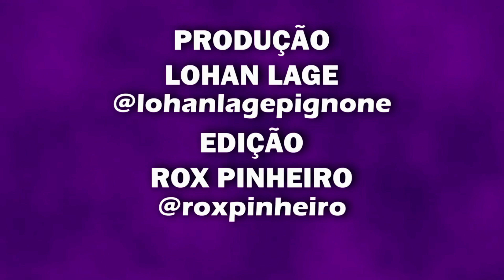SABINO (TIME KELVIN BRUNO)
Hey voicer!
Nossos stars contam com o apoio de vocês! Deixem vossos likes, comentários e compartilhem!
E você quer ficar por dentro dos serviços que nossos PARCEIROS oferecem? Acessem: